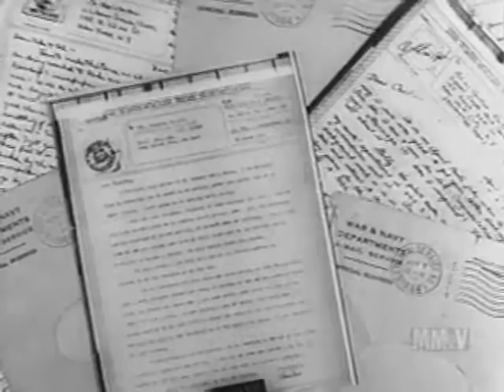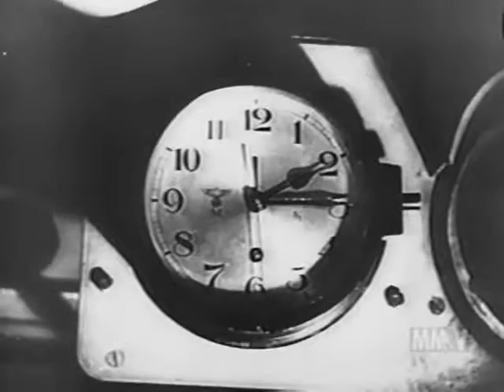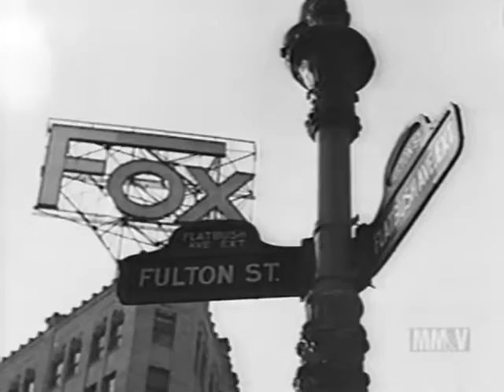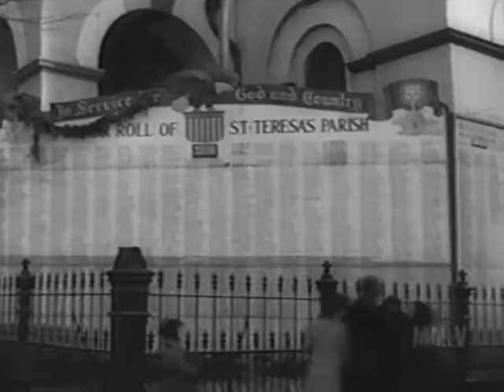The Army-Navy Screen Magazine 50 1945 1945 - THE ARMY-NAVY SCREEN MAGAZINE 50 - DOCUMENT - HISTORY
The Army-Navy Screen Magazine Number 50, 1945 01 William L. Shirer Talks About The Hitler Youth Short film about the Hitler Youth and their activities in Nazi Germany. 02 By Request Short film about German human torpedoes. Another film about Brooklyn New York, including street scenes, baseball, Ebbets Field. The final segment is probably from the January 11, 1945 episode of Command Performance and features Lina Romay singing Chiu Chiu.  The Army-Navy Screen Magazine 50 1945 the entire newsreel. The Army-Navy Screen Magazine was produced by the U.S. Army Signal Corps Pictorial Service, under the supervision of Col. Frank Capra, who came up with the idea. It was released twice a month and shown to military troops as a 20-minute newsreel.